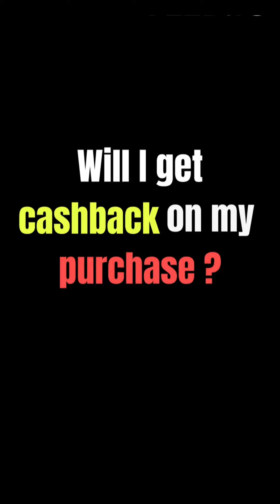Decoding Cashback: Do Buyers Really Get Cashback on Purchases? Is it Worth it?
📢 Attention all buyers! 📢

🛍️ Let's shed some light on an important topic: cashback on purchases. 🤔

❌ First things first: buyers generally do not receive cashback on their purchases. Cashback refers to a type of reward or incentive program where a portion of the transaction amount is returned to the customer in the form of cash or credits.

💡 Here's the twist: While cashback may sound enticing, it's crucial to be aware of potential downsides. Some sellers may offer cashback as a way to entice you into making a rushed purchase. But pause for a moment! It's essential not to let the promise of cashback blind you to other critical factors. Take your time, do your research, and make sure you're not missing out on important information while chasing that cashback reward. 🛑⏰

These may include limitations on eligible products or services, spending thresholds, or promotional periods. It's crucial to carefully review the details of any cashback program to fully grasp its scope and determine whether it aligns with your purchasing habits. 👀

🌟 Share your thoughts on cashback and being an informed buyer in the comments below. Have you encountered situations where cashback might have affected your decision-making process? Let's discuss and empower each other with valuable insights! 💬💡